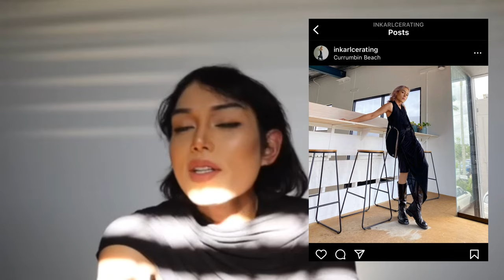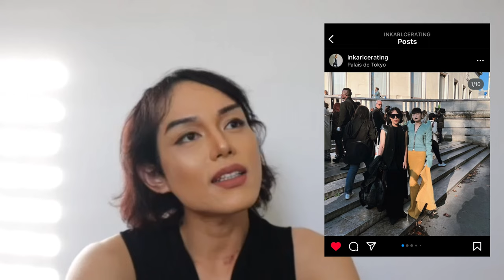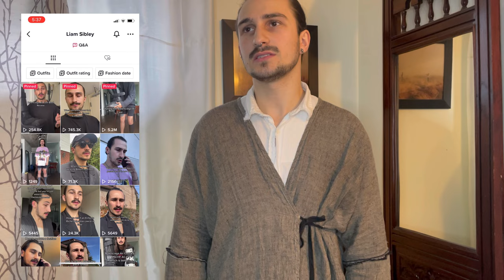Avant-Garde Style Is Trending In 2022? (Influencers React)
Avant-Garde Fashion can’t possibly be trending can it? I mean that just sounds contradicting right?  A good friend from IG asked to hear my thoughts on this topic; so I reach out to fashion enthusiasts around the world.  Each will have a different opinion, each will share interesting points, and each will perhaps clear the air on if… Avant-Garde Fashion is in fact “Trendy” in 2022.

0:00 Introduction
0:37 Back Story
0:51 Josh’s Take
3:56 Karl’s Take
7:48 Liam’s Take
12:31 Exsar’s Take
17:38 My Personal Take

Song: Speed & Adrenaline by Pavel Yudin